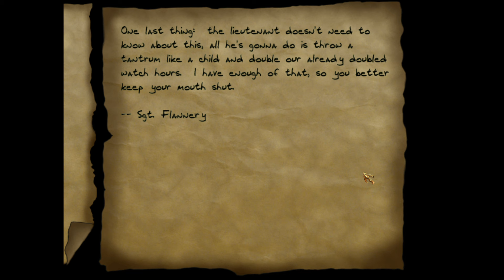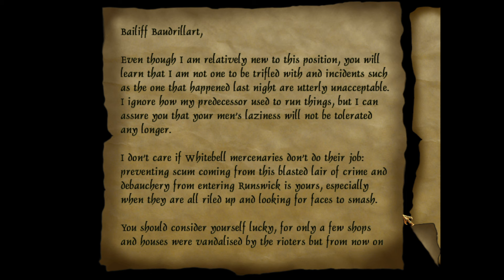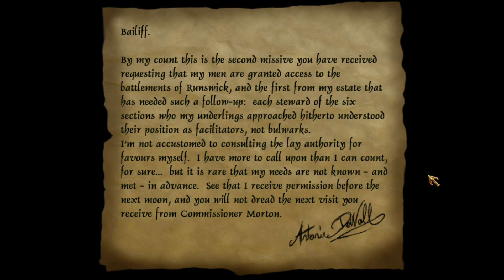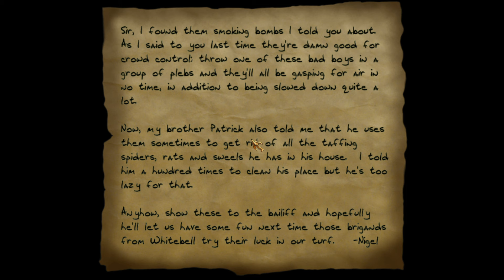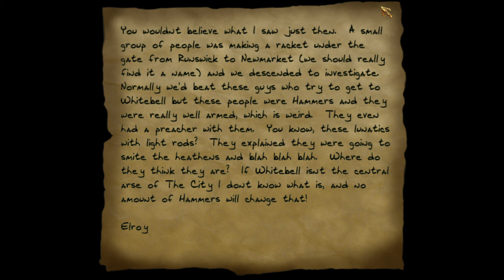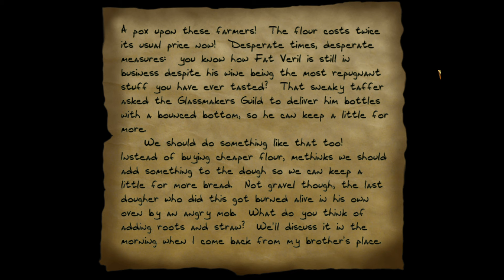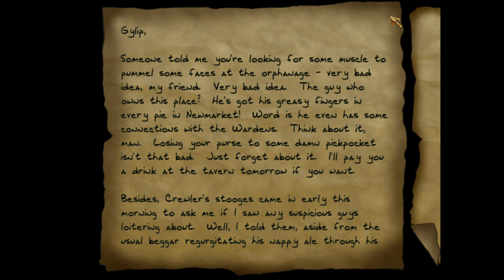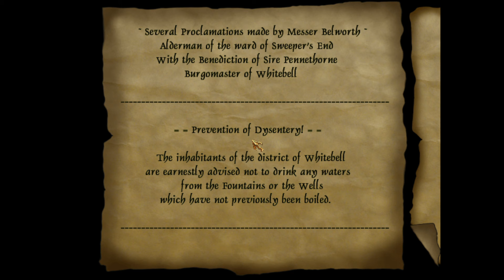SB And Amabel Play Thief: The Black Parade 02 - Empty Pockets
I hope we find something to actually spend all this loot on.

The Black Parade is a fan-made campaign for the original Thief in which you play the character of Hume, a hardened criminal who was sent into exile as a punishment for his crimes. The year is 833, and you are now back in The City, a sprawling metropolis of soot-caked brick, greasy fumes and noisy machinery, with many a sinister conspiracy whispered behind closed doors. Lost and without a penny to your name, you are back to your life of thievery and must find your old associate Dahlquist. Shadows and silence are your allies. Light is your enemy. Stealth and cunning are your tools. And the riches of others are yours for the taking.
You can grab the The Black Parade from modDB (requires a working copy of Thief Gold to run)